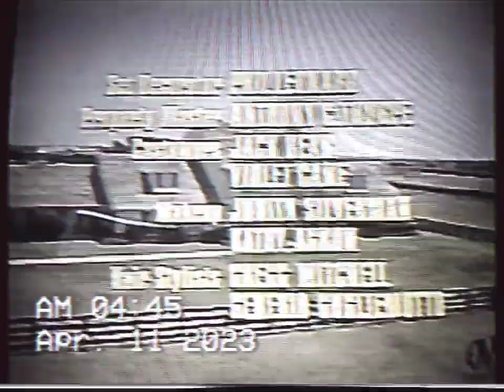KMOX CBS TV 4 IN CHESTERFIELD MO